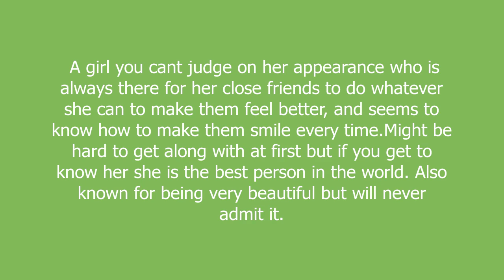Jeannine meaning and pronunciation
A girl you cant judge on her appearance who is always there for her close friends to do whatever she can to make them feel better, and seems to know how to make them smile every time.Might be hard to get along with at first but if you get to know her she is the best person in the world. Also known for being very beautiful but will never admit it.

Jeannine definition by Urban Dictionary